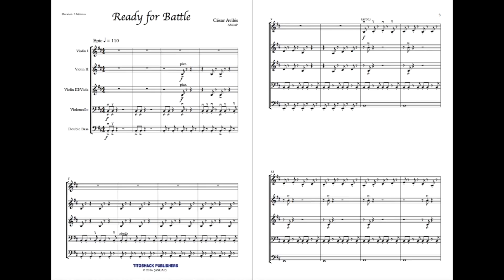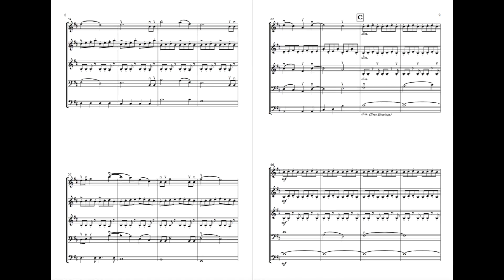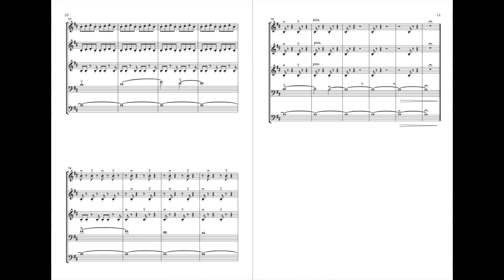Ready for Battle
It takes discipline to become a good musician. But to stand up after a breakdown you need more than that.

Ready for Batte tells the story of a musician who doesn't give up on her dreams. She is committed to beat the obstacles and fight for a chance to reach her ultimate goal.

The piece is about courage, passion, and the inner warrior who lives inside all artists.

I dedicate it to my students who were the first to hear it live.